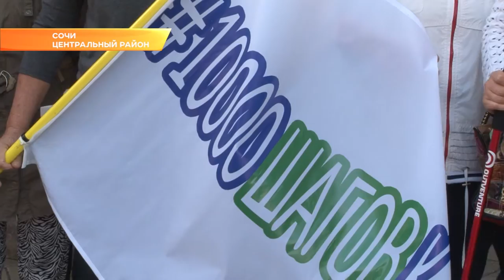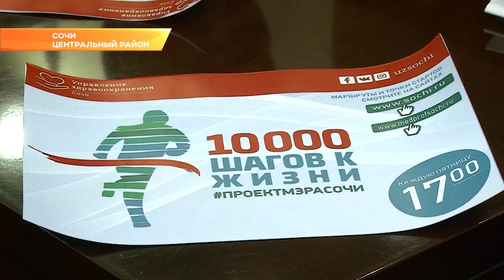Все больше сочинцев присоединяются к акции «10 тысяч шагов к здоровью». Новости Эфкате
У акции «10 тысяч шагов к здоровью» появился свой маршрут в каждом районе города. Теперь сочинцы могут пройтись по тропе здоровья, которая пролегает рядом с их домом. Реализацию проекта, направленного на оздоровление горожан, Анатолий Пахомов обсудил со своим заместителем Ириной Романец.

Акция «10 тысяч шагов к здоровью» родилась в Сочи после проведения здесь федеральной акции «Волна здоровья», которую на курорт привез знаменитый российский кардиохирург Лео Бокерия. Мэр города проект посчитал социально-значимым и поручил местным медикам разработать специальные маршруты. Уже сегодня примкнуть к колонне и пройти рекомендованные медиками 10 тысяч шагов можно в каждом районе. Всего троп здоровья 12.